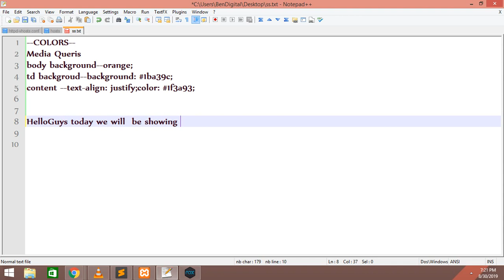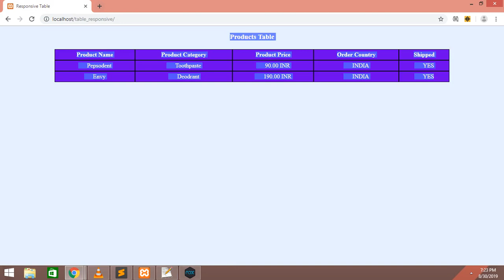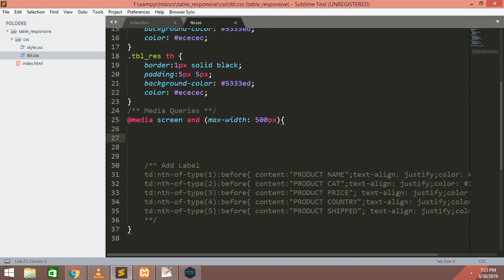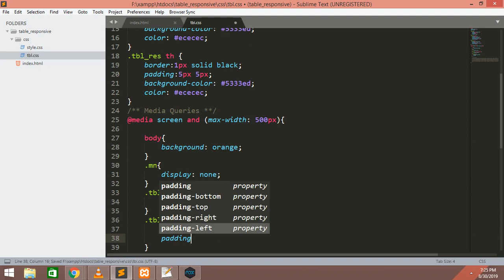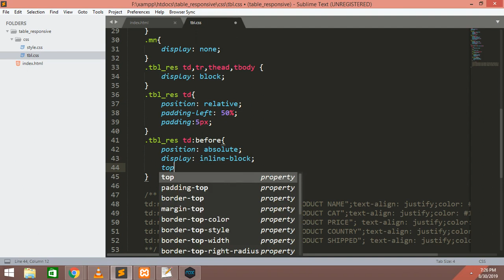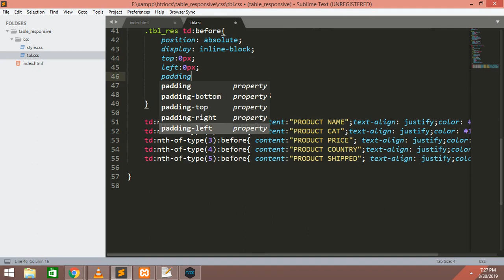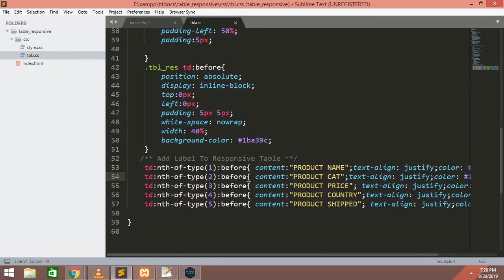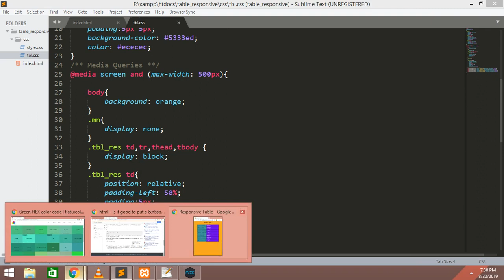table responsive using HTML CSS & Media Queries (Mobile Responsive)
This is the Normal Html table responsiveness with use of Media Queries